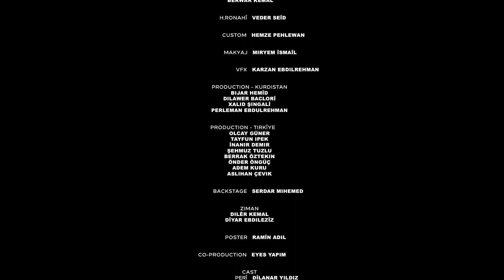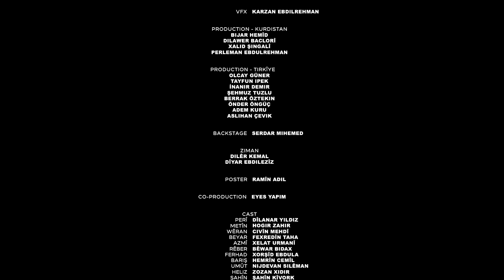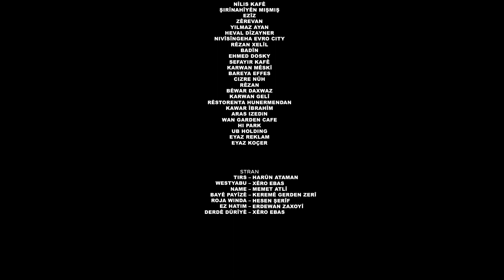Sinor - Dûmahîk (13) سنوور - دووماهیك